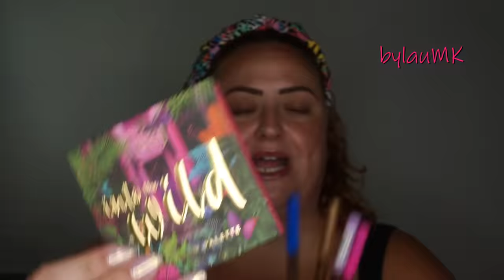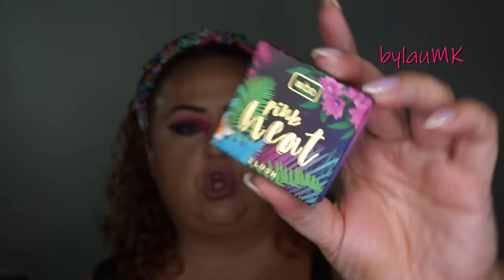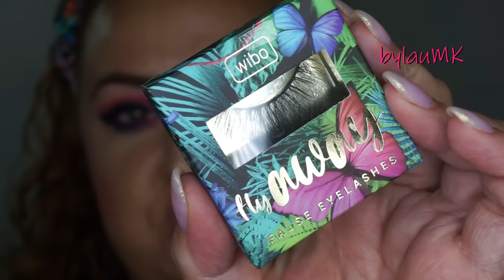Nueva colección "INTO THE WILD" (Wibo) || Verano 2022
La marca Wibo ha lanzado su colección más salvaje para este verano y me la han hecho llegar al completo… Así que vamos a probarla y descubrir juntos qué productos “Into the Wild” merecen realmente la pena.

·PRODUCTOS UTILIZADOS·

CEJAS:

-Lápiz Feather Brow “Dark Brown” (Wibo).
-Fijador “Brow Setter” (Benefit).

OJOS:

-Eyeshadow Booster (Miyo).
-Paleta “Into the Wild” (Wibo).
-Lápices “Wild Cat Eye” 1 y 2 (Wibo).
-Máscara de pestañas “Queen Size” (Wibo).
-Pestañas postizas “Fly Away” (Wibo).

ROSTRO:

-Prebase “Angel Aura” (Nabla).
-Skin Realist #3 (Nabla).
-Corrector “Skin Sensitive” 20 (Essence).
-Polvos sueltos “Butter” (Fenty Beauty).
-Polvos compactos “Close-up” Medium (Nabla).
-Bronceador “Hot Wind” (Wibo).
-Colorete “Pink Heat” (Wibo).
-Iluminador “Full Moon” (Wibo).

LABIOS:

-Aceite de labios “Dream lips” (Wibo).
-Perfilador “Jolie” (Nabla).
-Gloss “Full Bloom” 2 (Wibo).

ROPA y COMPLEMENTOS:

-Camiseta (Kiabi, old).
-Pendientes (HM, old).
-Diadema (Tocados Pistilo).

Descuento del 10% en toda la web con el código “10LAURAM” (válido hasta el 15 de agosto).
Descuento del 15% en toda la web con el código “BYLAUMK” (Válido hasta el 30 de julio de 2022, en pedidos superiores a 20€).
Descuento del 15% en toda la web con el código “LAURA1MJ” (válido hasta el 31 de agosto).
Descuento del 10% en toda la web con el código “LAU10”.
10% menos en toda la web con el código “BYLAUMK”.
10% menos en toda la web con el código “BYLAUMK10”.
10% menos en toda la web con el código “BYLAU21”.
15% menos en toda la web con el código “BYLAUMK15” (Válido hasta el 1 de agosto de 2022).

¡¡SÍGUEME!!